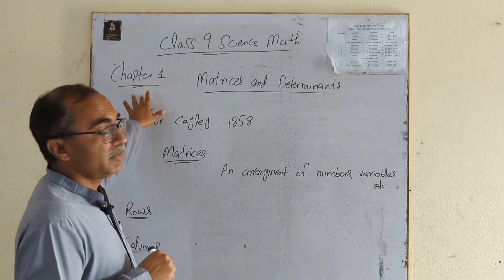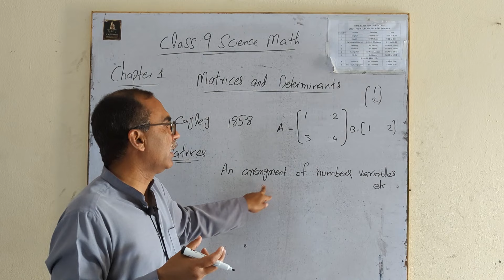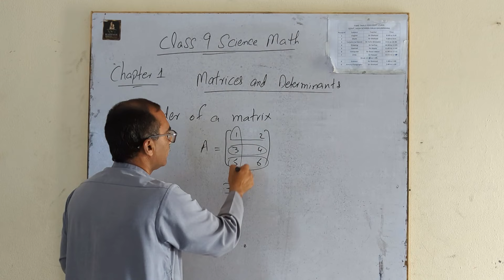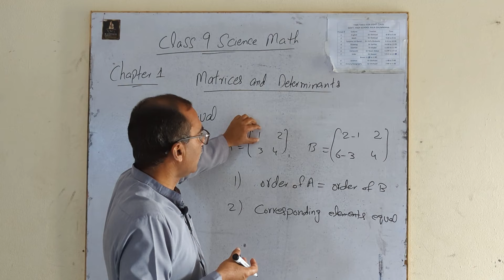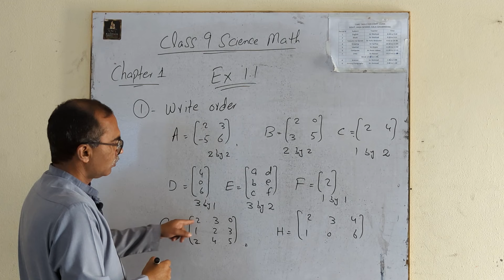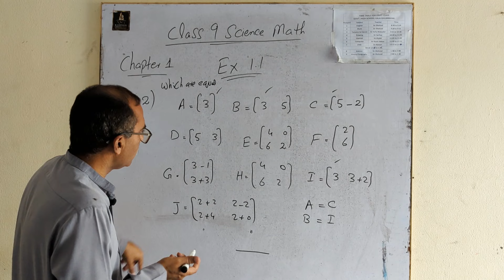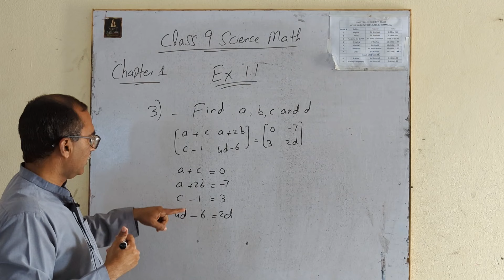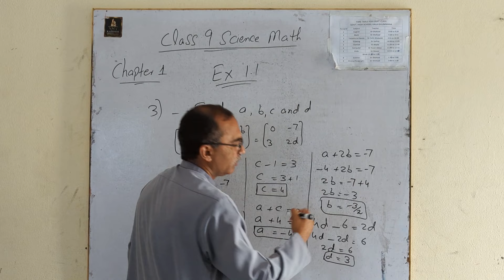Class 9 Maths Chapter 1 Exercise 1.1 || Matrices And Determinants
This video explains chapter 1 of 9th class math which is matrices and determinants and it includes exercise 1 which explains definition of a matrix, rows and coloumns of a matrix, order of a matrix and equal matrices